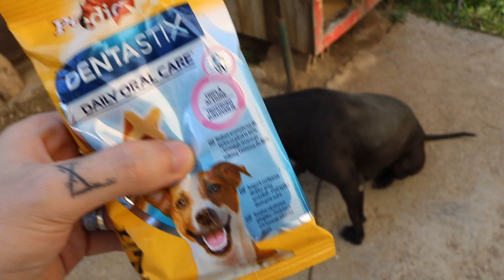Moj zivot sa Seborejom! (Sta je seboreicni dermatitis?)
Opali lajk na video ako ti se svideo!

Ukoliko zelite donirati za MAGICNI VIDEO, to mozete uraditi na ovoj jedinoj paypal adresi:
(svaki euro je dobrodosao) Hvala!

Subscribe na kanal *Udrite po zvoncetu* komentarisite svaki video i lajkujte kako bi postali aktivni pretplatnik i dobijali uvek obavestenje o video klipu ili lajv strimu, i dobrodosli u MAGICNU DRUZINU! ｡◕ ‿ ◕｡

- Magicni Video